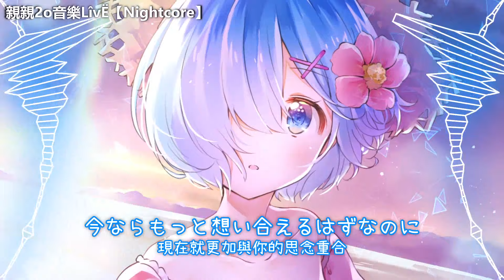Nightcore - 如果能實現 ♫(Lyrics)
♫ 歌手：三浦サリー
♫ 歌名：叶うのなら (如果能實現)